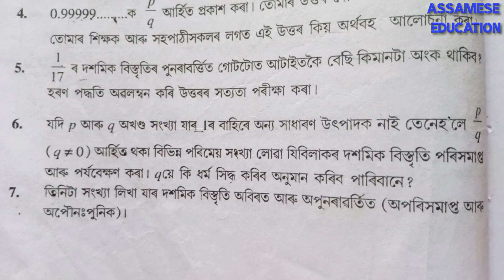Class 9 maths exercise 1.3 questions no 7 to 9 solutions in assamese.....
I explained about seba class 9 mathematics 1st chapter number system exercise 1.3 questions no 7 to 9 solutions in the simple assamese language.